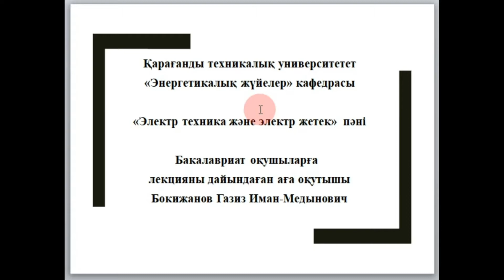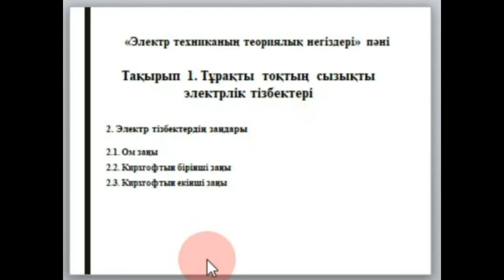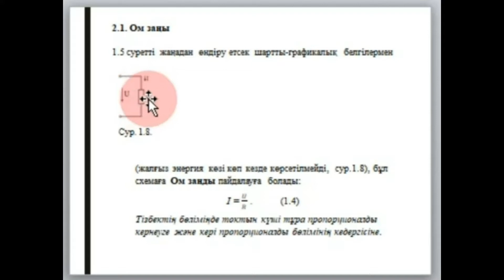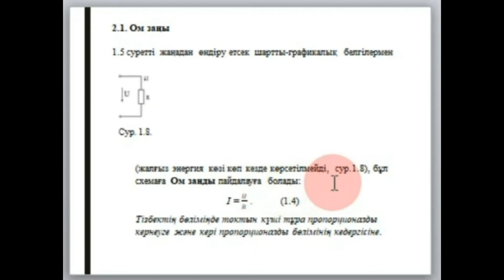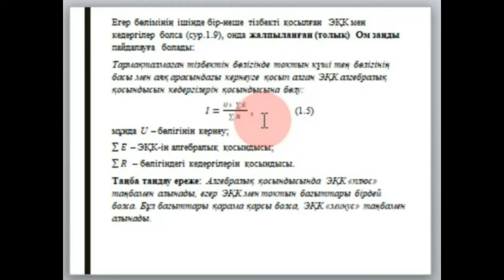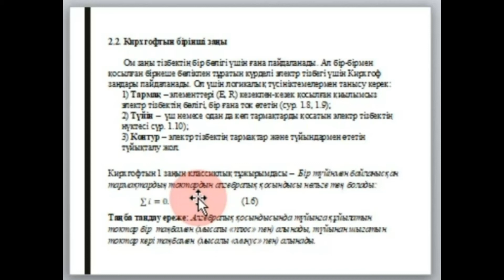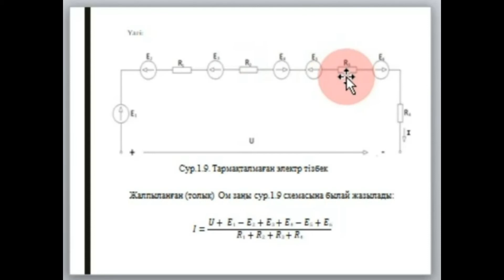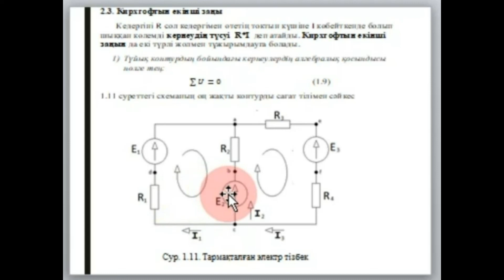Бакалавриат_ТМиО_3 сем_Эл.техника и эл.привод каз_Лек2.Законы электрических цепей_Бокижанов Г.И.